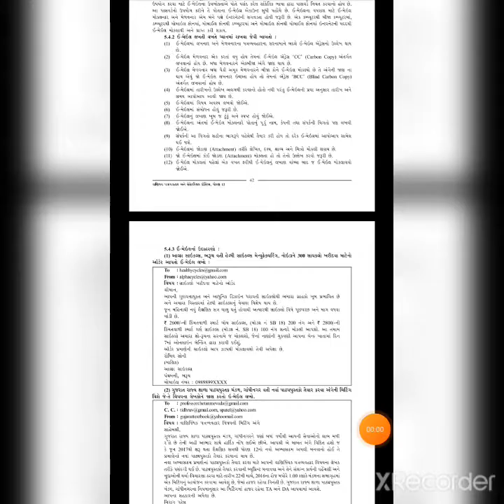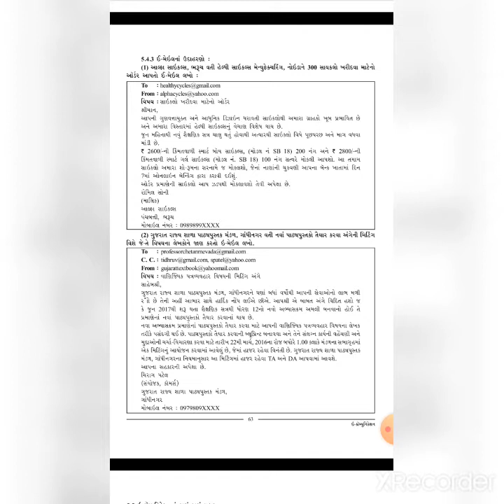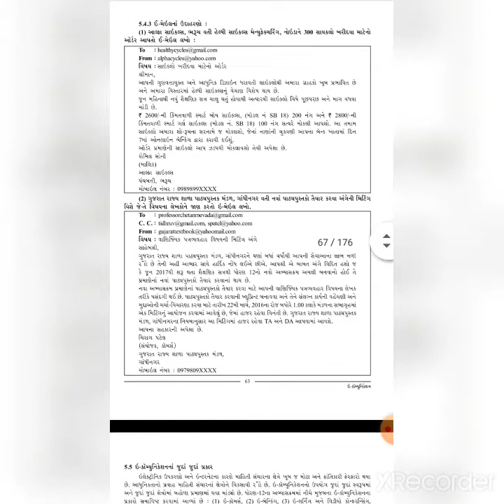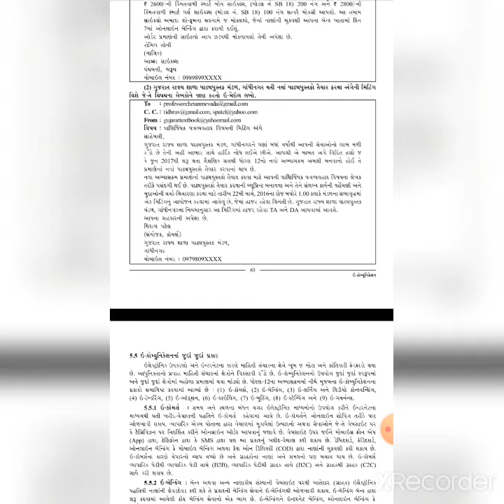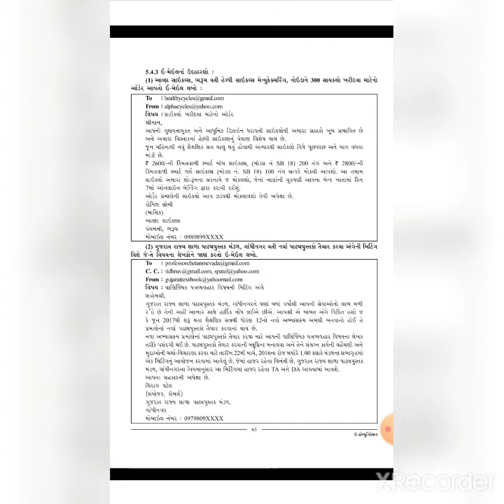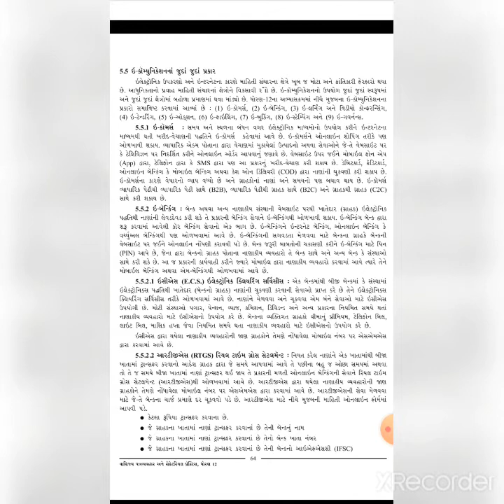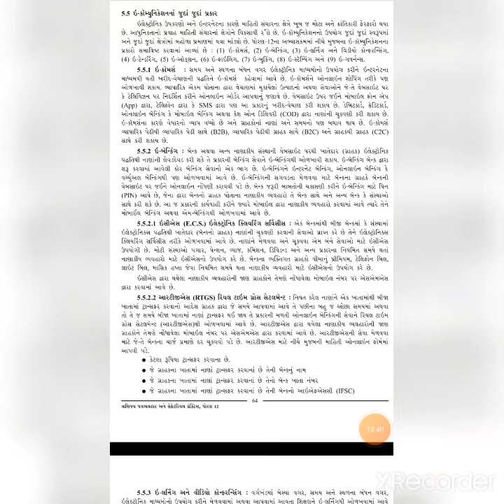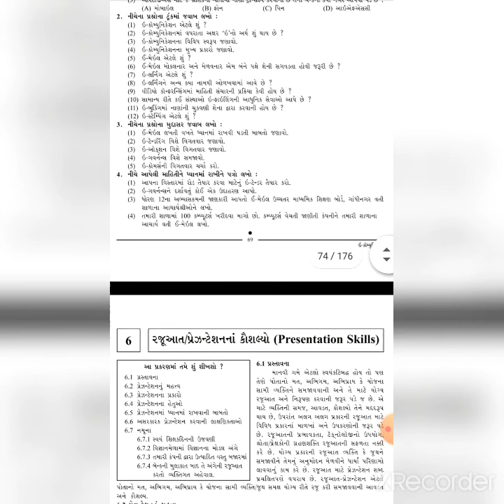12th spcc 16 9 2020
12th spcc 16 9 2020